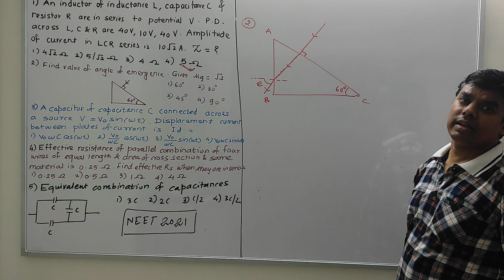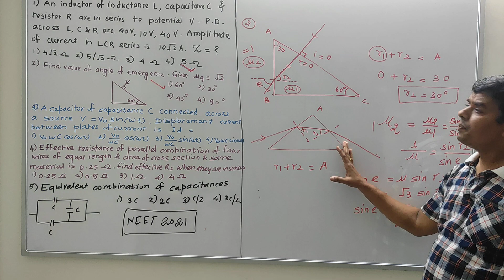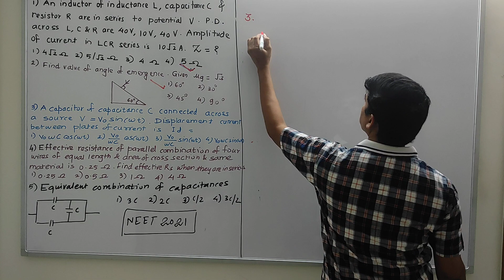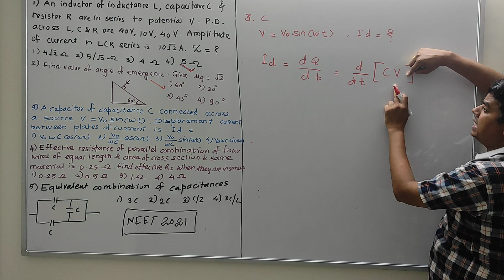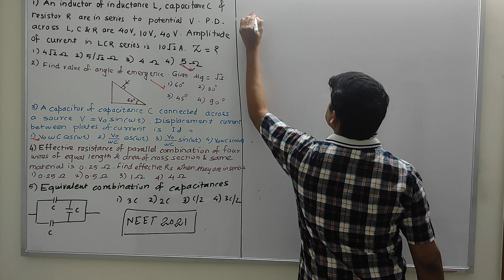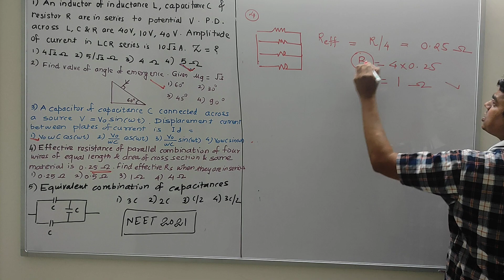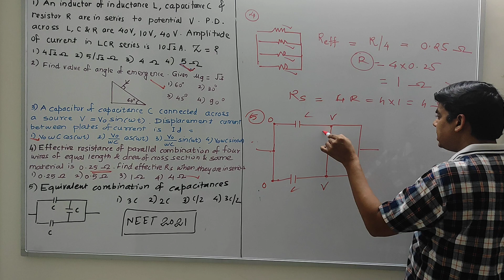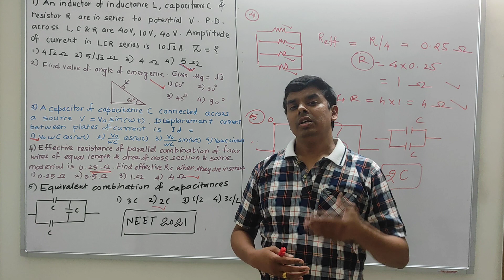UPSC |Physics | Semiconductor| Someshwar Gagarani